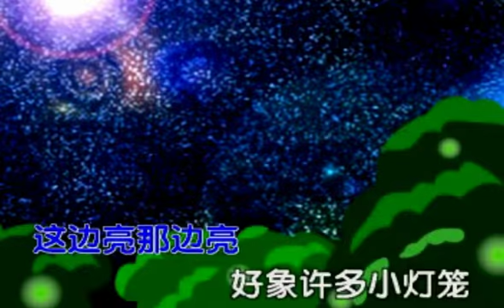萤火虫 🌟 Yínghuǒchóng 🌟 Firefly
小小萤火虫
飞到西飞到东
这边亮那边亮
好像许多小灯笼

Xiǎo xiǎo yínghuǒchóng
fēi dào xī fēi dào dōng
zhè biān liàng nà biān liàng
hǎoxiàng xǔduō xiǎo dēnglóng

Little Firefly
Flew west to fly east
Here there bright light
Like many small lantern

【ℹ️】